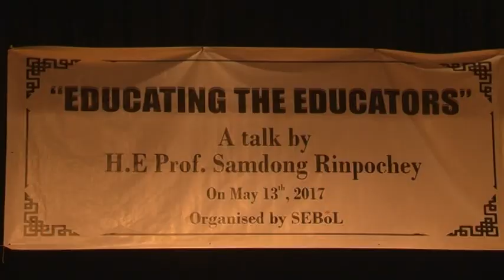༢༠༡༧ཟླ་༥ཚེས་༡༣ཉིན་སློབ་དཔོན་ཟམ་གདོང་རིན་པོ་ཆེ་མཆོག་གིས་ལ་དྭགས་ཁུལ་གྱི་དགེ་རྒན་རྣམས་ལ་གསུང་བཤད་གནང་བ།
༄༅།།  ༢༠༡༧ ཕྱི་ཟླ་ ༥ ཚེས་ ༡༣ ཉིན་ཕྱི་དྲོ་ལ་དྭགས་གླེ་རུ་རྟེན་གཞི་བྱས་པའི་ལམ་སྒྲོན་འབྲིང་རིམ་སློབ་གྲྭའི་ཚོགས་ཁང་དུ་སེ་བོལ་ཞེས་པའི་ཚོགས་པའི་གོ་སྒྲིག་འོག་སློབ་དཔོན་ཟམ་གདོང་རིན་པོ་ཆེ་མཆོག་གིས་ལ་དྭགས་ཁུལ་གྱི་དགེ་རྒན་རྣམས་ལ་སློབ་སྦྱོང་སྤྲོད་མཁན་ལ་སློབ་སྦྱོང་སྤྲོད་པ་ཞེས་པའི་བརྗོད་གཞིའི་ཐོག་གསུང་བཤད་དང་། དྲི་བར་ལན་འདེབས་བཅས་གནང་།
In the evening of 13 May 2017 His Eminence Prof. Samdhong Rinpoche gave a talk on "Educating the Educators," and answered questions, in the hall of Lamdon Senior Secondary School, Leh, Ladakh. The talk was organised by the Socially Engaged Buddhist of Ladakh (SEBoL).